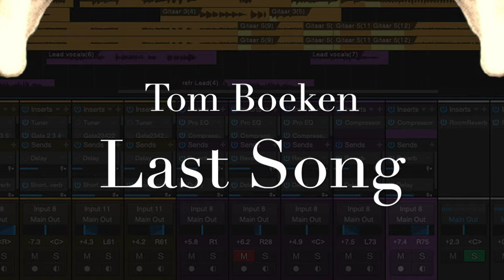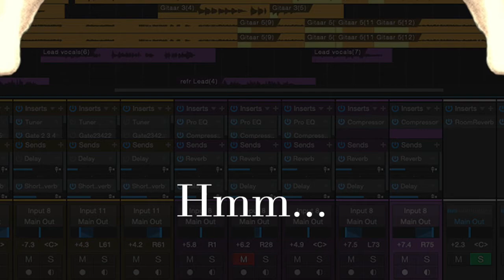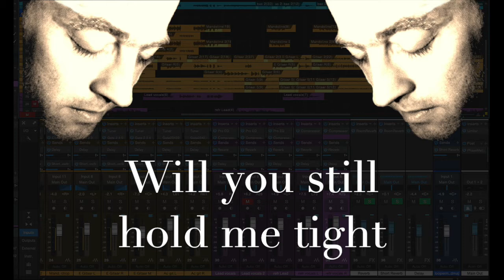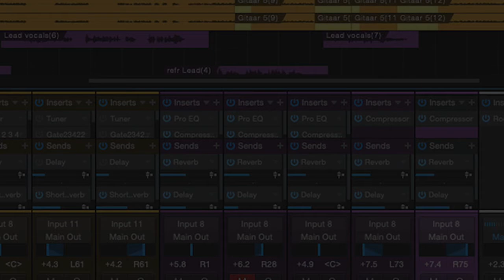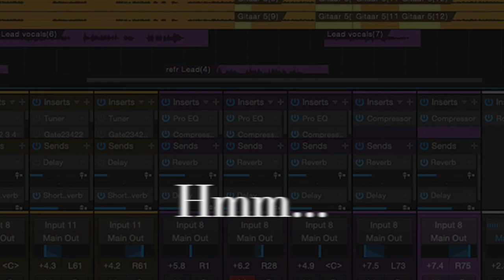Tom Boeken - Last Song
Geschreven, gearrangeerd en opgenomen door Tom Boeken
Alle instrumenten en vocalen door Tom Boeken